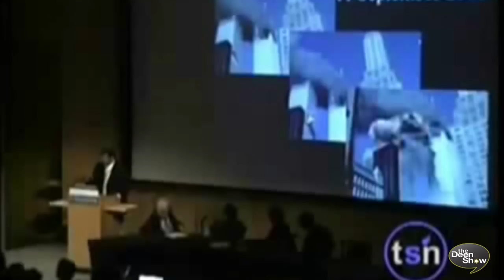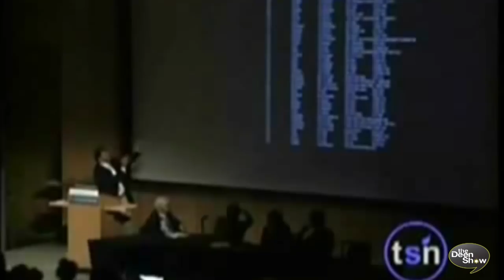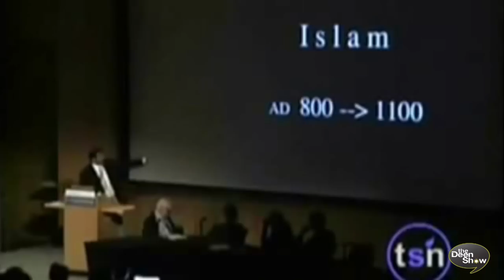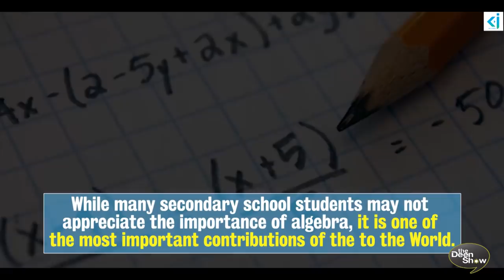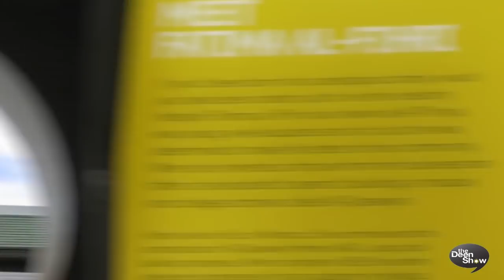Reaction to Neil deGrasse Tyson by Firas Zahabi | TheDeenShow #664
Amazing inventions by Muslims That Changed The World | Neil deGrasse Tyson Reaction by Firas Zahabi